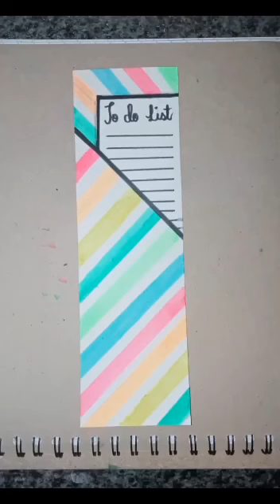Bookmark with highlighter marker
Easy bookmark idea. Try this.